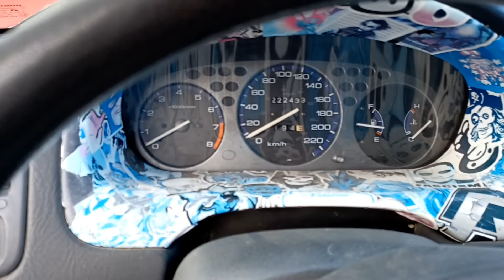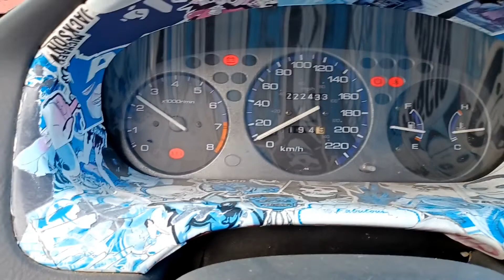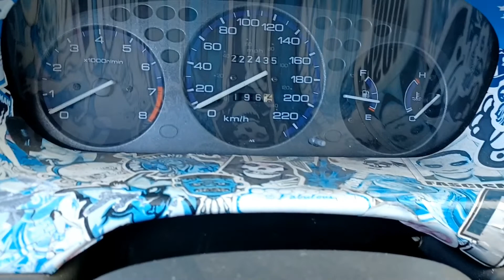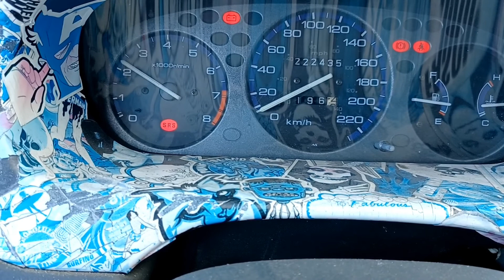Panne a huile du EK rouge (vid388)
25 Juin 2022 premiere semaine après mon changement de D16